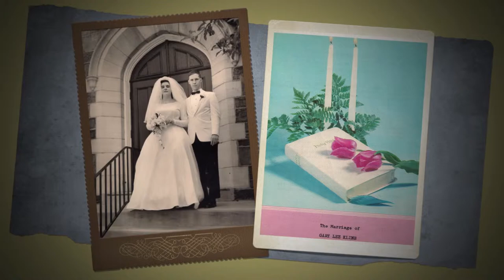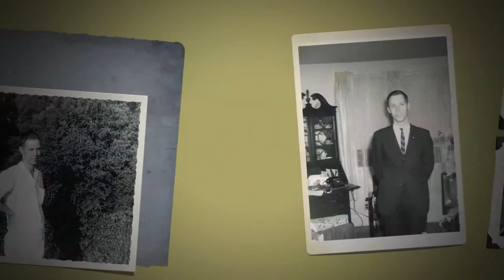Mom and Dad Klines's 50th Anniversary Slideshow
Happy 50th anniversary to Mom and Dad Kline.  June 27, 1964.